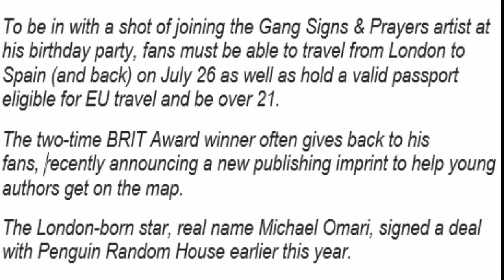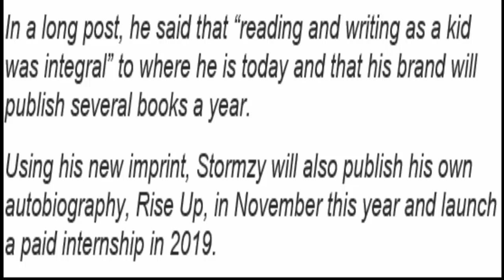Stormzy offers fans the chance to attend his birthday bash in Spain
Stormzy offers fans the chance to attend his birthday bash in Spain - here's how it could be you
Facebookpage:murreeview